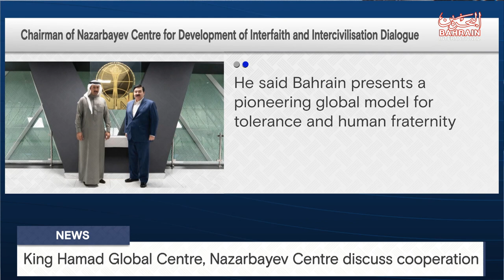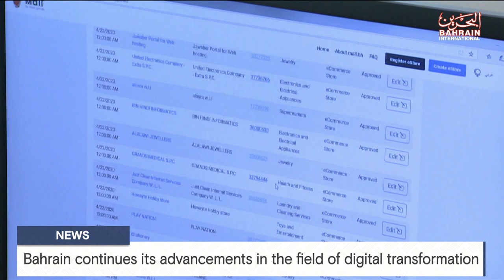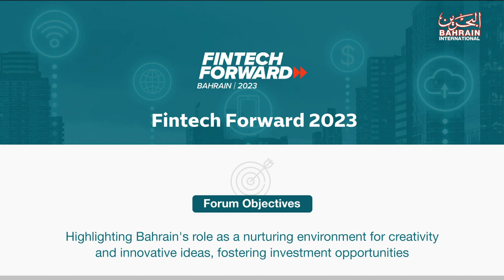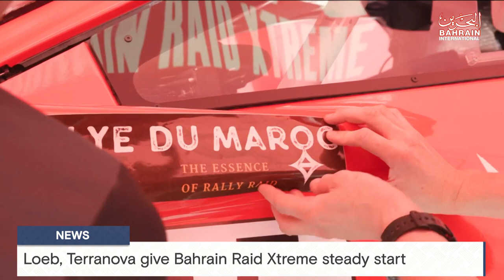BAHRAIN NEWS CENTER : ENGLISH NEWS 13-10-2023